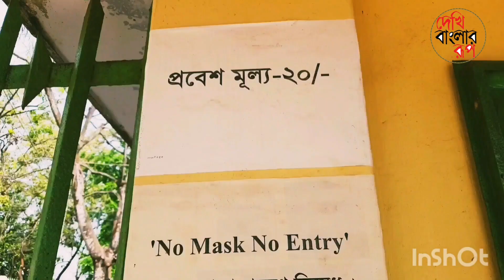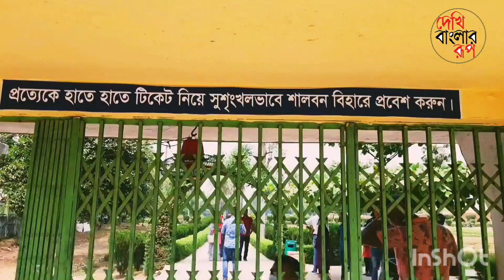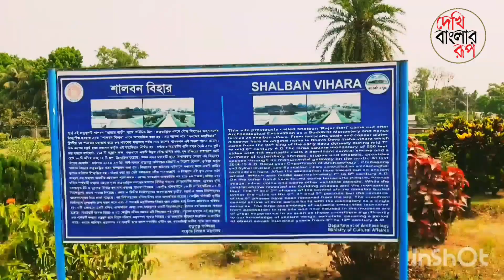চট্টগ্রাম থেকে বাইক নিয়ে শালবন বৌদ্ধ বিহার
Comilla Salban Bihar is a famous tourist destination in Bangladesh. Many people go there and more many people wanted to go. before some days me and my friends went to Salban Bihar to explor the beauty of the place. I wanted to share my experience of the trip to the people through this video. let's watch what's in the video.

This is my own WORK own VIDEO and fully scripted.

► ANTI-PIRACY WARNING this content is Copyright to Dekhi Banglar Rup! Legal action will be taken against those who violate the copyright of the following material presented!

Musician: Firefl!es
Musician: LiQWYD